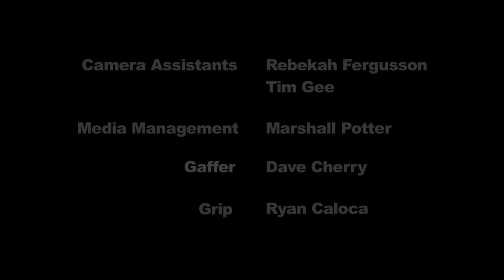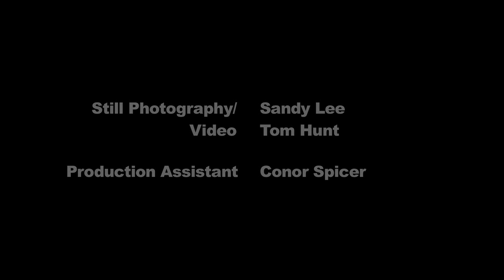Les Twins The Ballerina Sessions